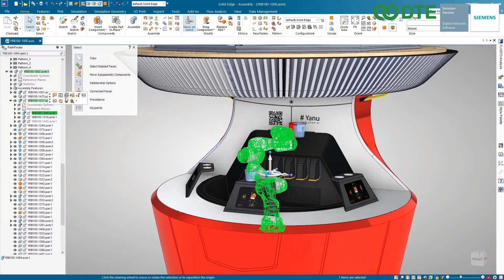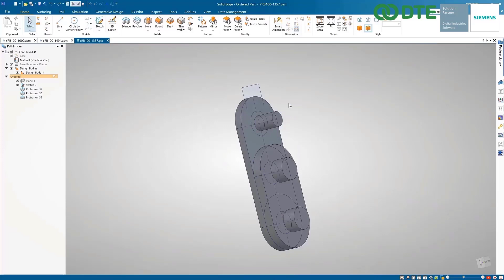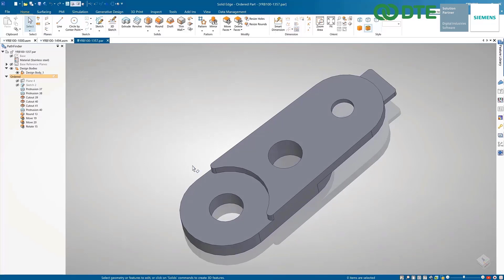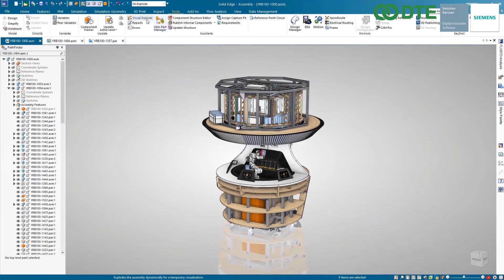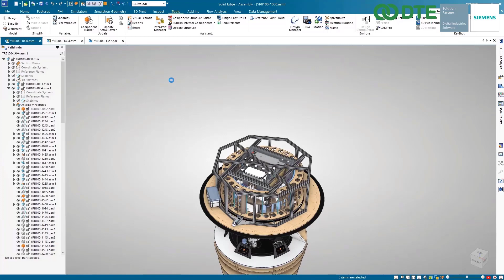Solid Edge 2023 มีอะไรน่าสนใจบ้าง มา Update กัน EP.1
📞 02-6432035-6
🔸 Inbox: m.me/dtethai